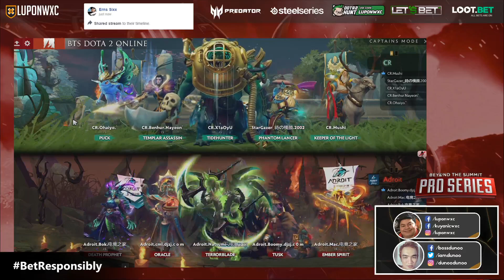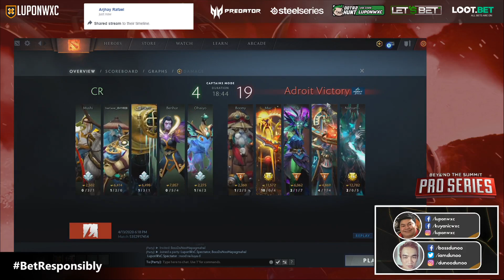Adroit vs Team CR Game 2 (BO3) | BTS Pro Series: SEA